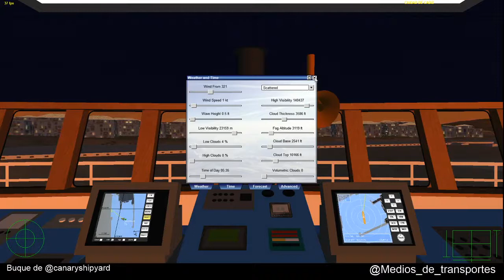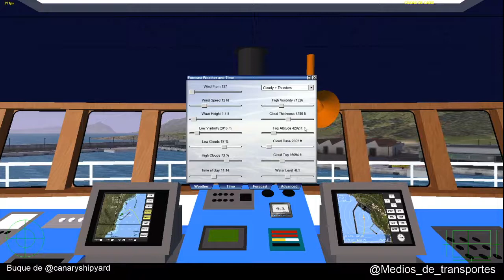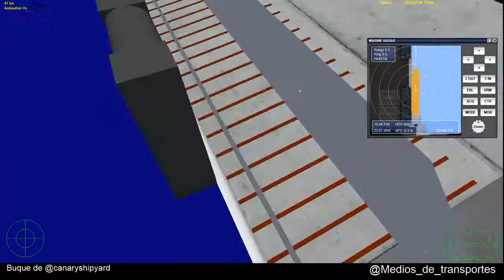VSF Directo. Ciudad de Cadiz. Tazacorte-Preguisa-Rusadif